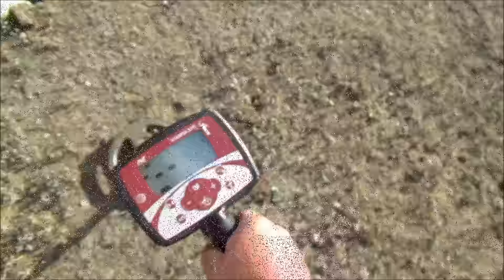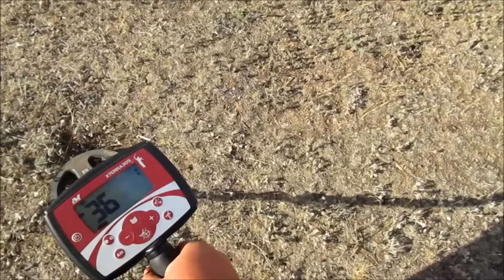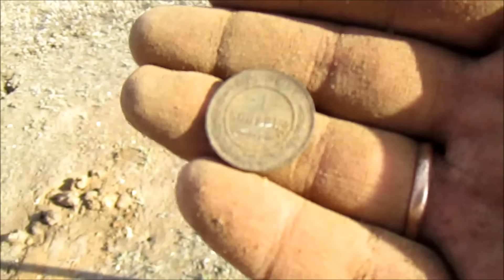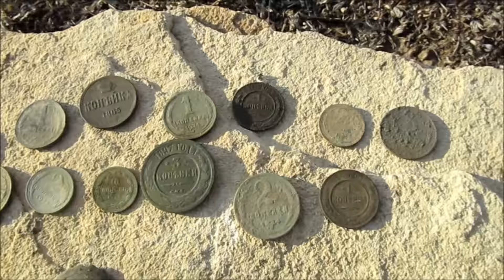Мое хобби-поиск монет. Поездка в Россию.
Поиск монет и старины при помощи металлоискателя.